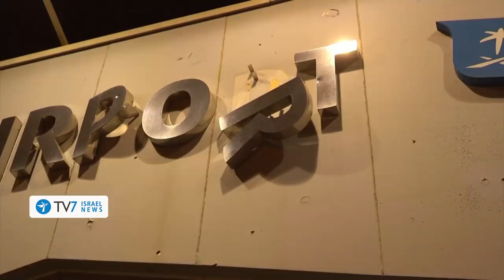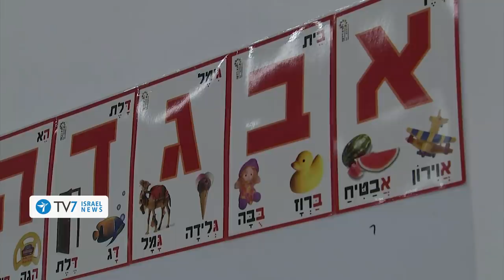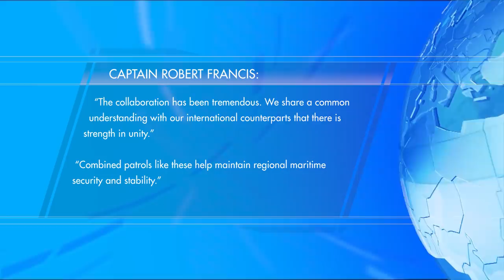Israel-US Navies joint-maneuver in Red Sea; Iranian-proxy strikes Saudi Arabia TV7 Israel News 01.09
1) Israel has officially opened its School-year’ today, with roughly 2.4 million Israeli pupils, from kindergarten up-to 12th grade, attended their first school-day amid prevalent concerns related to rising numbers of COVID cases.
2) The Israeli Navy was joined by the U.S. Naval Forces Central Command, or NAVCENT, for a first “combined maritime security patrol” which also included joint-maneuvers in Israel’s most southern ~ Red Sea.
3) At least eight people were wounded earlier this week when the Iranian-backed Houthi militia in Yemen conducted yet another drone strike on the Kingdom of Saudi Arabia’s Abha International airport.